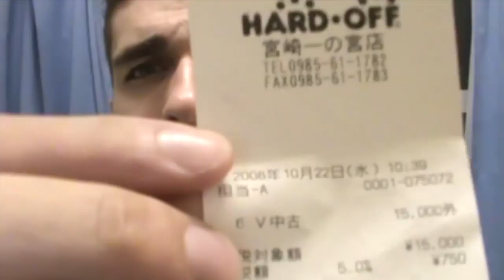Miyazaki Cassette No. 02 - Reliance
"MIYAZAKI CASSETTE" grants perspective on an American exchange student to Miyazaki, Japan in hopes of gaining a stronger perspective on life abroad.  I record my life around Japan and the Miyazaki area whilst attending the University of Miyazaki from October 1st 2011 through September 30th 2012.

Attempting to take control in a foreign land is quite the difficult task, but fortunately I have a team of students who are willing to spend their time during my first few days in Miyazaki to ensure I don't trip over myself.  I take the time to clean my new apartment, and purchase new sheets and covers for the bed.  I wonder how dinner will be?